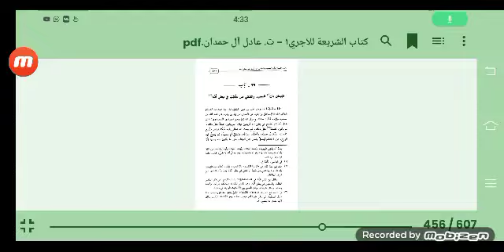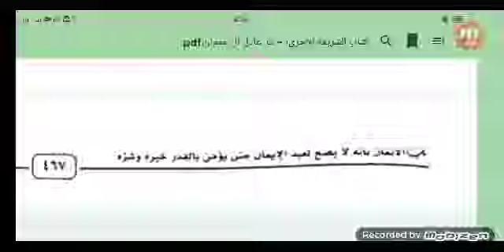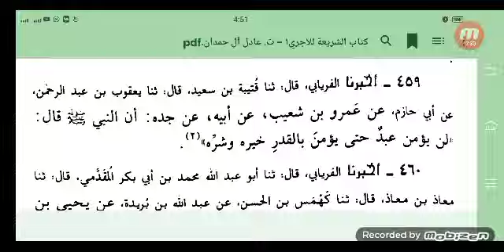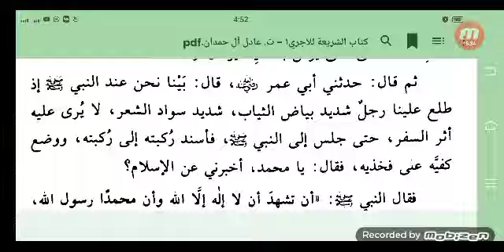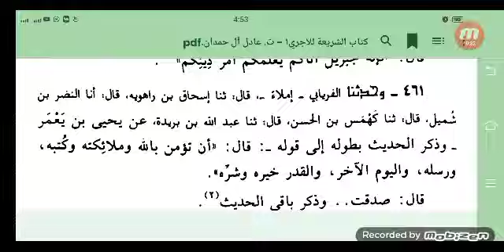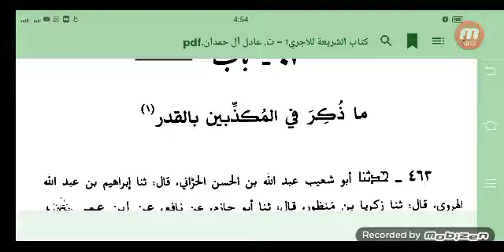مجلس 21 , قراءة الشريعة ، جزء 5 , درس 2 , شيخ فريد الله الصافي ، 13 محرم 1446